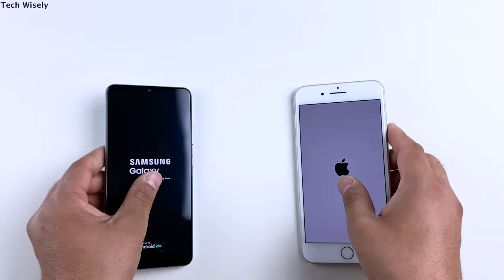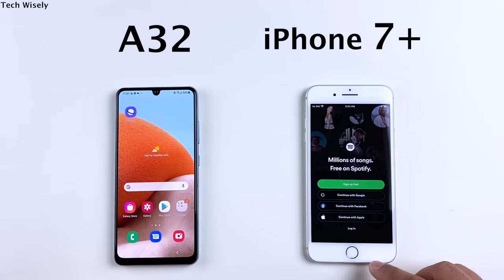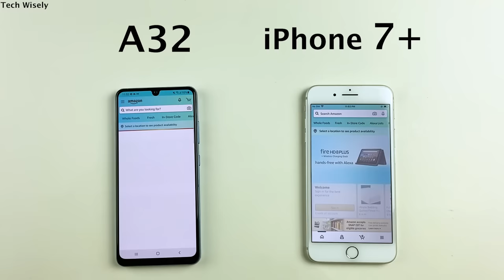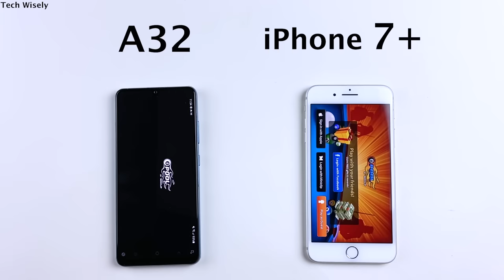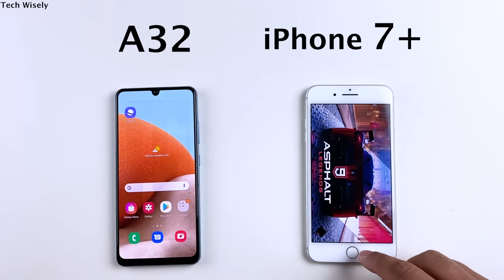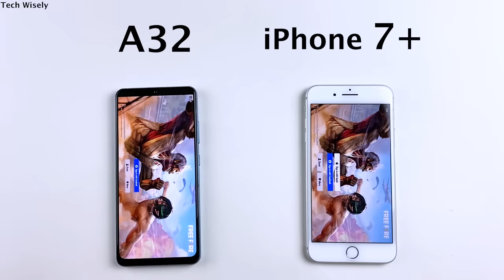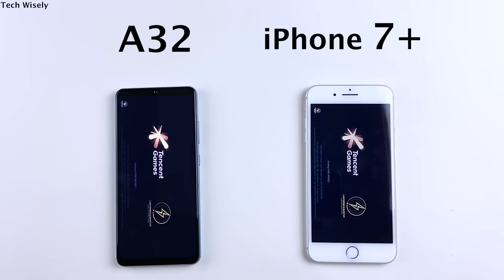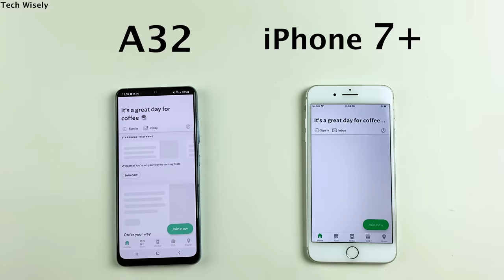SAMSUNG A32 vs iPhone 7 Plus - SPEED TEST